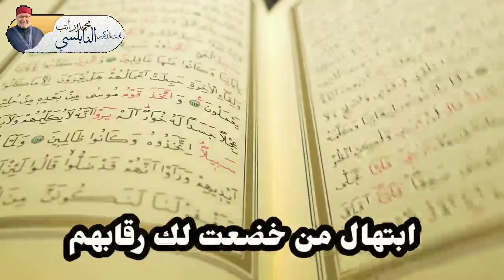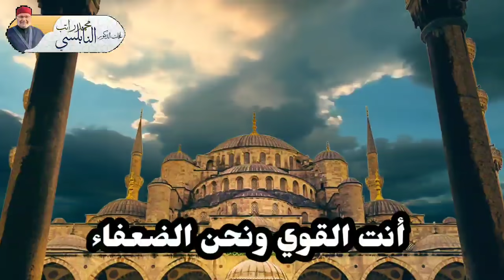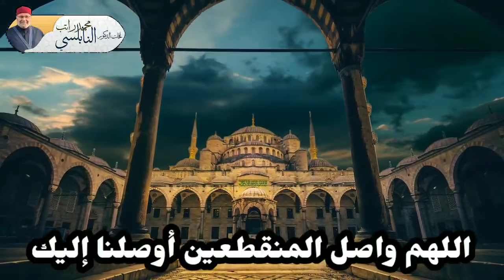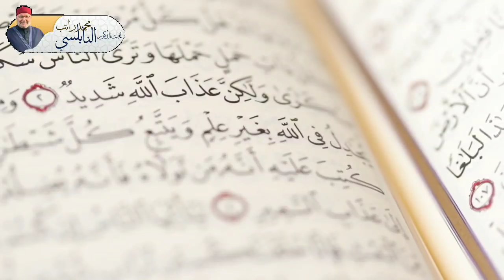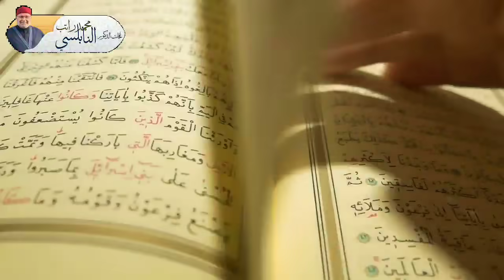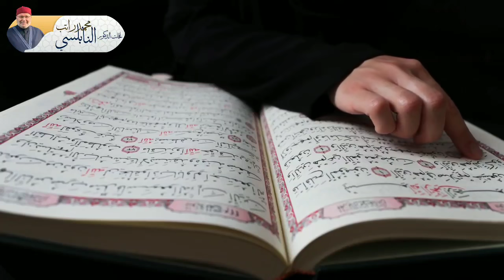دعاء لا يرد قائله بإذن الله.....ردده في ليلة القدر....لا تحرم نفسك من أجره.... نفحات النابلسي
قناة نفحات النابلسي هي مشروع دعوي يهدف الى وصول القناة لان تكون اكبر قناة إسلامية في العالم على منصة يوتيوب
من خلال نشر الخطب والدروس للدكتور محمد راتب النابلسي ولعلمائنا الأفاضل
ولذلك قمنا بهذة الحملة حتى نتمكن من خلال دعمكم لنا من تطوير اعمالنا والانفاق الاعلاني على القناة حتى يزيد عدد متابعي القناة على مستوى العالم
كفريق عمل قناة نفحات النابلسي ننتظر دعمكم لنا ليستمر عمل القناة في الاعوام القادمة ونستطيع من خلال هذا الدعم الوصول لاكبر عدد من المشاهدين حول العالم بارك الله بكم ونفع بكم
ويمكنم أيضاً وضع التبرعات في يد المحتاجين يمكنكم إعلامنا أيضا
لمعرفة كيفية إيصال تبرعاتكم الكريمه يمكنكم التواصل معنا عبر الايميل ⬇️

ملاحظه جميع فيديوهات هذه القناة مجانية بدون حقوق من خلال تحميله ونشره في اليوتيوب او الفيسبوك وغيره ولكن بشرط ترك شهار اسم القناة والشعار متواجدان داهل الفيديو

تابعو_قنواتنا_على_التيلجرام
1/نفحات النابلسي لتفسير القرآن /⬇️